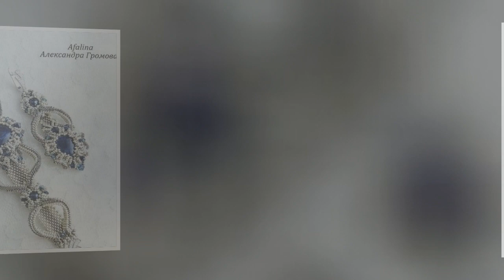Комплекты бижутерии из бисера. Часть 2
Все фотографии, которые я размещаю в своих слайд-шоу, я брала на различных сайтах и все они в открытом доступе. Чаще всего это просто фото без опознавательных знаков - ни автора, ни названия работы, ни ссылки. Я, ни в коем случае, не претендую на авторство,  все эти великолепные, неповторимые и нереально красивые работы созданы золотыми ручками мастериц  всего мира. Я просто восхищена красотой КАЖДОЙ работы. Сколько в них фантазии! Сколько позитива и тепла! Сначала все подборки я делала для себя, но потом решила, что эти шедевры должны видеть все. Дорогие рукодельницы благодарю вас за замечательные  работы! И простите, что  не все они подписаны.